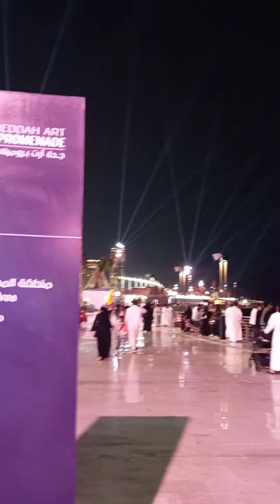Jeddah Art Promenade | Makkah Saudi Arabia